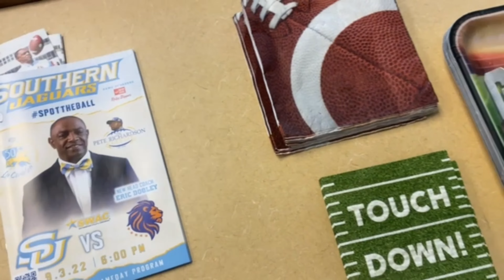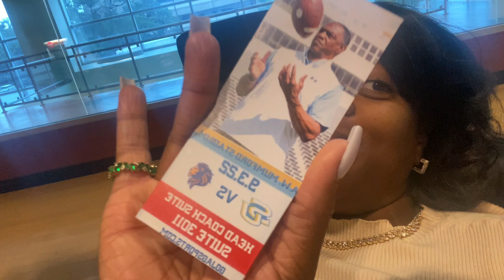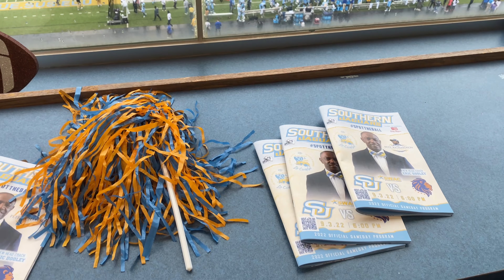Pregnancy Vlog | Football Game | Behind The Scene Maternity Shoot | New Stroller | Nursery Cart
Hello honey,  ya girl finally went to go take her maternity pictures and I am just in love. Watch me put together baby boys nursery cart and stroller.